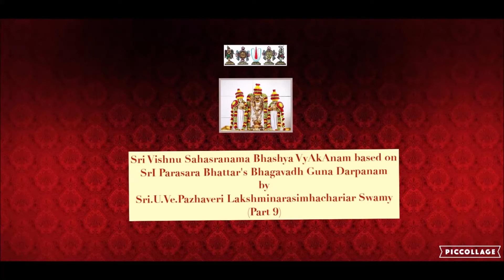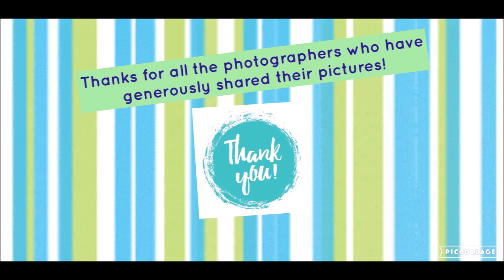009-Sri Vishnu Sahasranama VyAkAnam by Sri.U.Ve.Pazhaveri Lakshminarasimhachariar Swamy -009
Sri Vishnu Sahasranama Bhashya VyAkAnam based on SrI Parasara Bhattar's Bhagavadh Guna Darpanam by Sri.U.Ve.Pazhaveri Lakshminarasimhachariar Swamy (Part 9)

Global Stotra Parayana Kainkaryam (GSPK), a virtual satsang humbly presents Sri Vishnu Sahasranama Bhashya VyAkhyAnam  based on Sri Parasara Bhattar's Bhagavadh Guna Darpanam by
Sri.U.Ve.Pazhaveri Lakshminarasimhachariar Swamy.